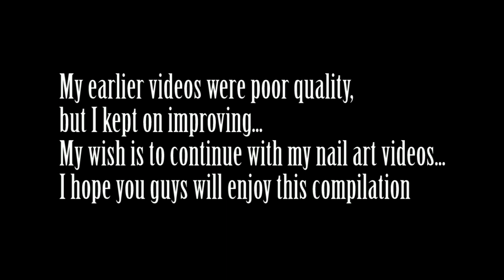Huge nail art compilation, my progress from 2012 to now!!!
This video is a huge nail art compilation of mine.  I made it to resemble a story from my early nail days to now.  I was not able to include all of my designs because the video would be way too long and boring.  This video is made in a chronically order starting with the oldest design to the newest.  I really hope you guys would enjoy this video.  All detailed video tutorials are on my channel.  The older videos might be deleted in the future because of quality issues.  I hope you guys will understand.